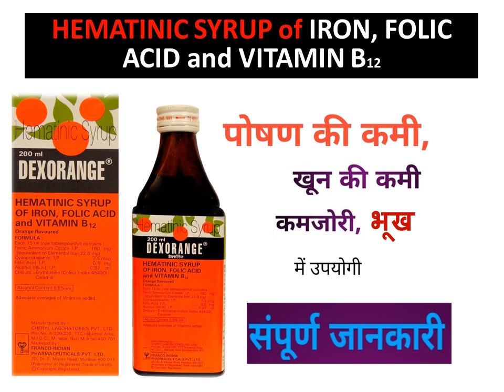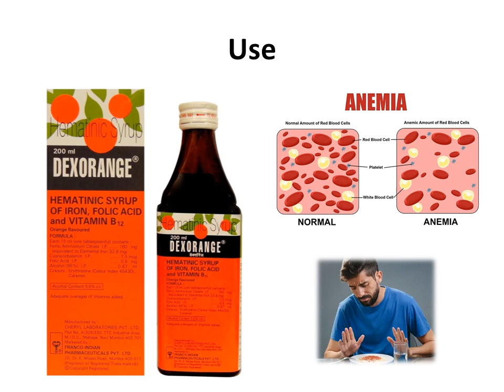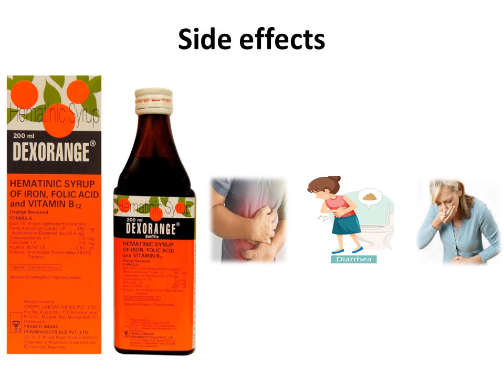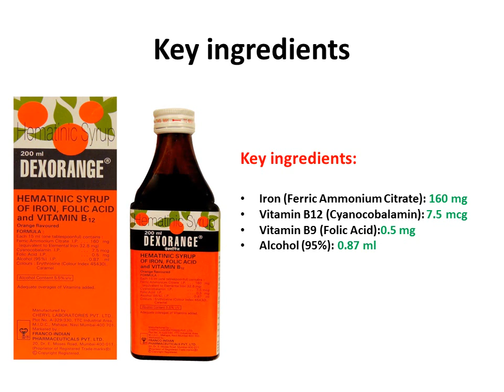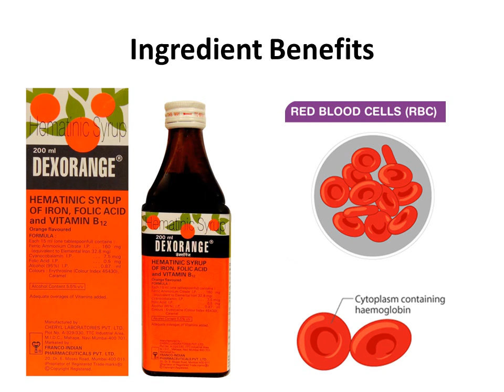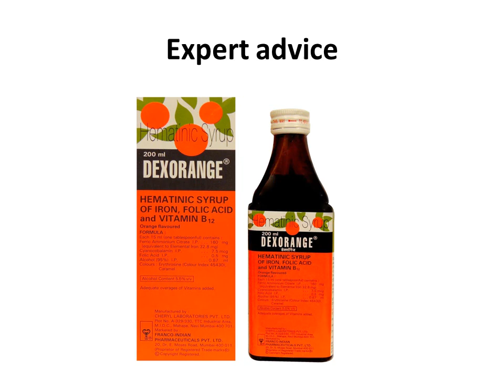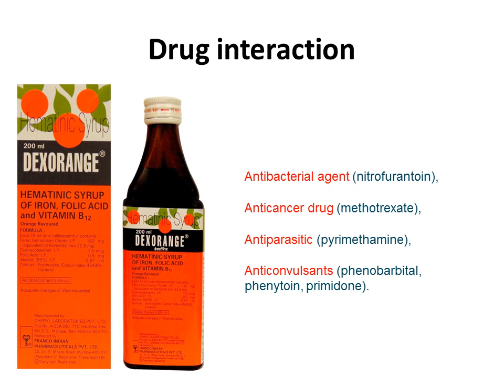DEXOREANGE SYRUP KE FAYDE | Hematinic Syrup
Dexorange Syrup 200 ml belongs to the group of medicines called nutritional supplements used to treat and prevent nutritional deficiencies such as iron deficiency, anaemia, and folic acid deficiency. A nutritional deficiency occurs when the body does not absorb or get enough nutrients from food. Vitamins and minerals are necessary for body development and the prevention of diseases.

This video contain information about dexorange syrup use in hindi including
dexorange syrup benefits and use
for nutritional benefits weight gain
syrup dose
composition
side effects
drug interaction
contraindication
expert advice

Medicinal Benefits:-
Dexorange Syrup 200 ml is a combination of three supplements, namely: Cyanocobalamin, Ferric ammonium citrate, and Folic acid

. Dexorange Syrup 200 ml is used to treat and prevent nutritional deficiencies.
Cyanocobalamin helps in the proper functioning of the brain, nerves and the production of red blood cells.
 Ferric ammonium citrate acts as a source of iron which helps in the transportation of oxygen throughout the body and the production of red blood cells.
Folic acid is necessary for various bodily functions, such as nucleotide biosynthesis and remethylation of homocysteine.
 Together, Dexorange Syrup 200 ml helps in treating nutritional deficiencies.

Side Effects of Dexorange Syrup 200 ml
Stomach upset
Constipation
Diarrhoea
Nausea
Vomiting

Drug-Disease Interactions: Inform your doctor if you have a blood disorder or stomach ulcer.